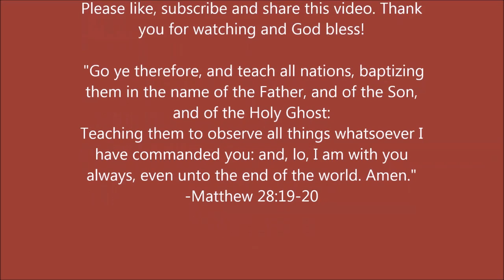The Church of Ephesus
"Unto the angel of the church of Ephesus write; These things saith he that holdeth the seven stars in his right hand, who walketh in the midst of the seven golden candlesticks;" - Revelation 2:1

PHYSICAL ADDRESS
805 Natcor Drive